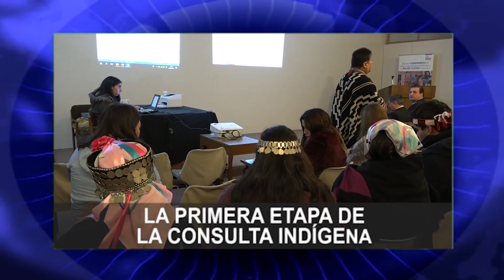NOTICIAS 25 DE JULIO.// PARTE 1